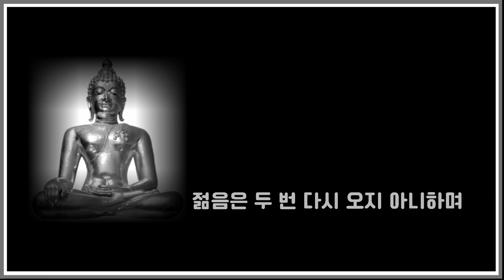인생을 180 바꿔줄 석가모니의 인생 명언